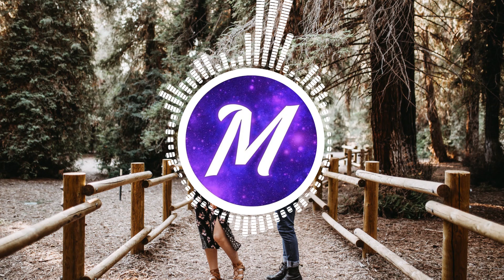Ray - Get to Know You Better